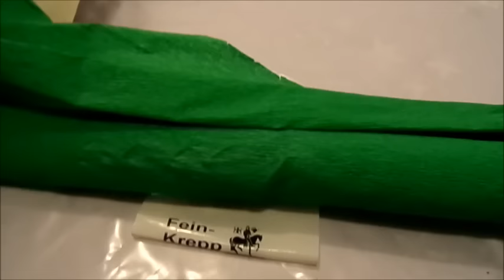WARNUNG!! VORSICHT 2.0 macht das NICHT NACH!! HAARE mit KEPPPAPIER FÄRBEN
vor 3 Stunden zeigte ich euch die Haare meiner Tochter nach dem Färben mit KREPPPAPIER;
NUN SIND ALLE HAARE abgebrochen,in nur 3 Stunden!!!
MACHT ES BLOSS nicht nach  Der neue LINK zu meiner Instagram Seite